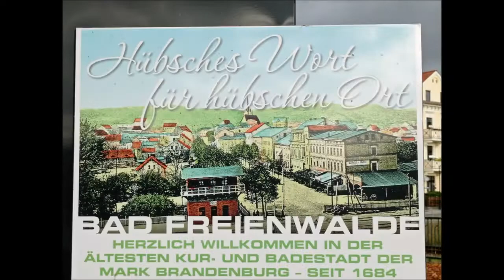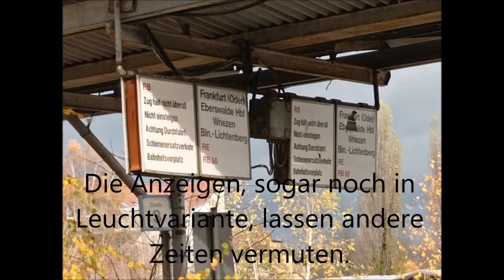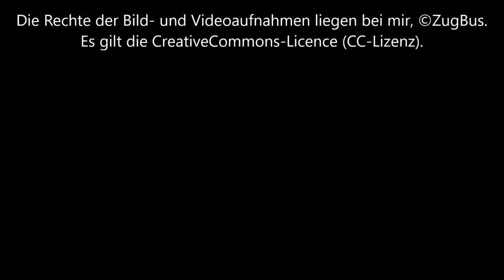Geisterbahnhof Bad Freienwalde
In diesem kurzen Video geht es um den (fast) Geisterbahnhof Bad Freienwalde in Brandenburg.

So, wie der Bahnhof derzeit aussieht, könnte man denken, dass seine Zeit bald vorüber ist. Schuld daran ist nicht die NEB, die hier den Bahnbetrieb betreibt, sondern die geldgeile Deutsche Bahn. Und hier ist es wie bei allen Bahnhöfen, sobald man DB hört, können Bahnhöfe in Kleinstädten und in Dörfern nur so aussehen. Deshalb: DBmussweg.

Achtung: Es gibt nicht, wie im Outro angesprochen, die CreativeCommonsLicence (kurz CC-Lizenz)!

Für meine Unterstützung, lasst gerne einen Like,
bzw. einen Abbo da, ich würde mich freuen. :)